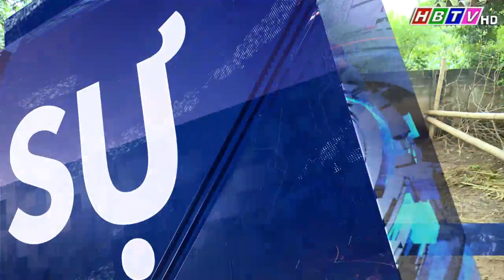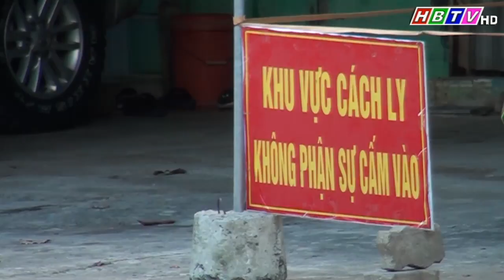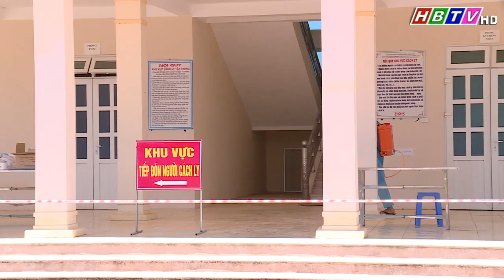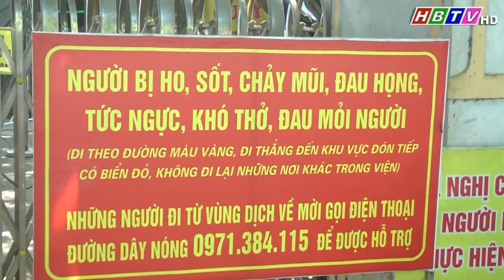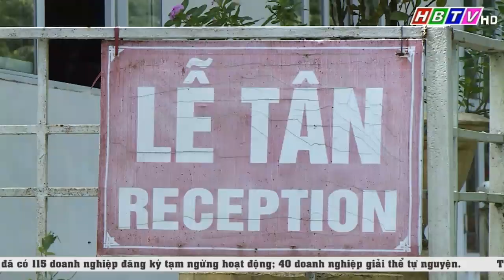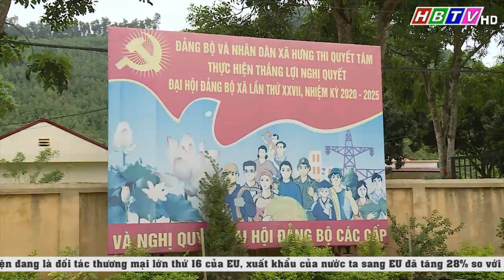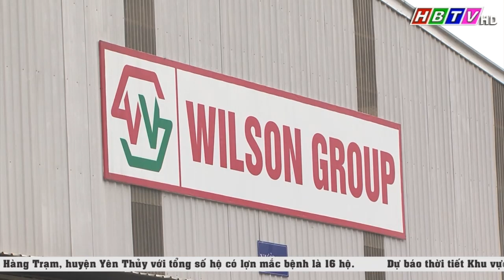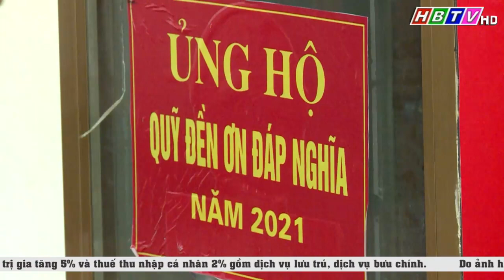Thời sự Hòa Bình 19/6/2021